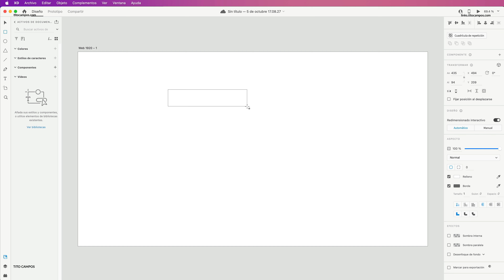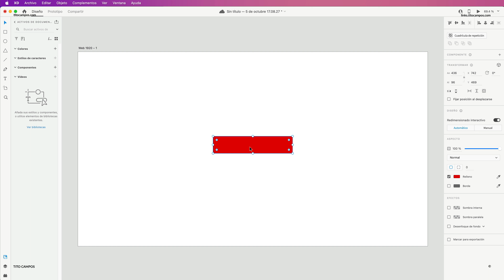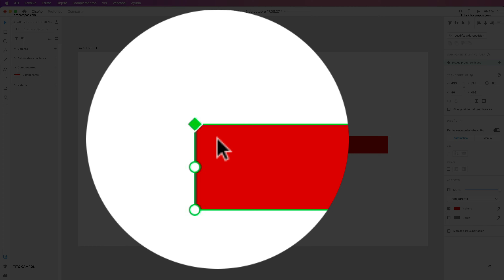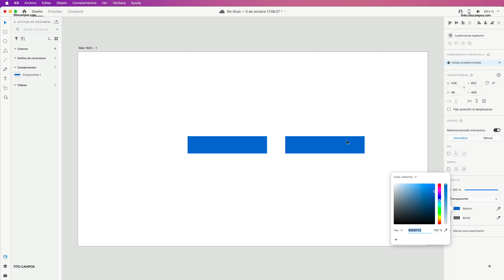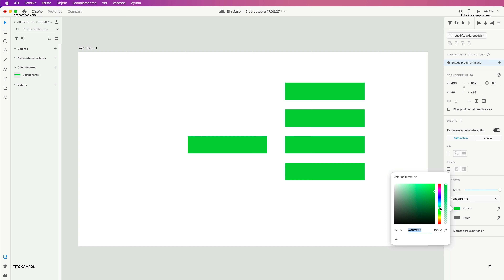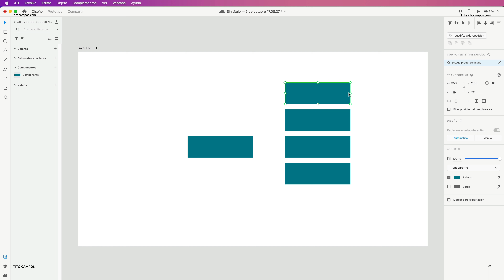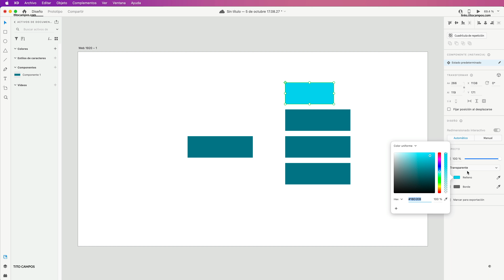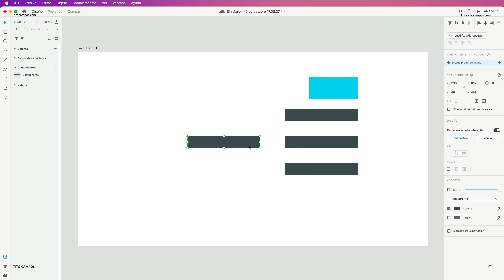12. Panel Componente (Principal e Instancias) en ADobe XD - Curso 100% Gratuito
12. Panel Componente (Principal e Instancias) en ADobe XD - Curso 100% Gratuito